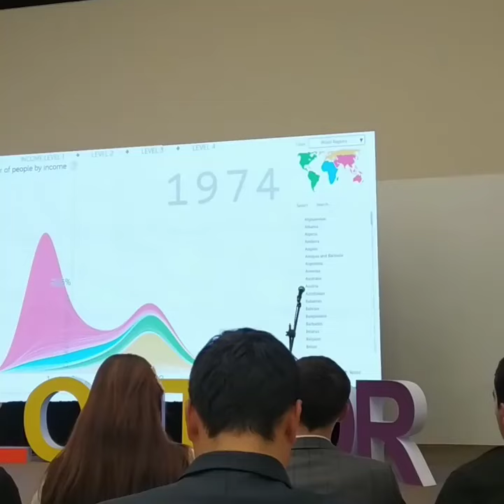2019NOV30 Tashkent, Uzbekistan abrorjonyormatov 79107933 23201640778646